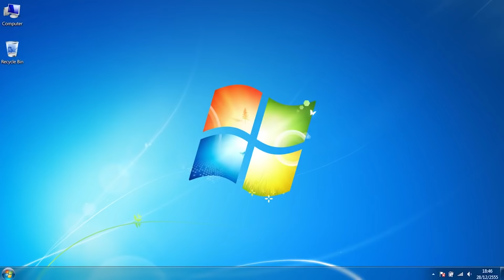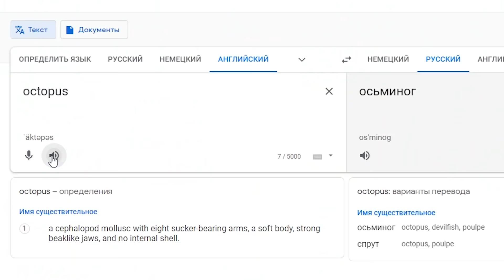100 Дней Выживания в Майнкрафте, Но Версия Меняется !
100 Дней Выживания в Майнкрафте, Но Версия Меняется !

В этом видео я проживу 100 дней в майнкрафте, но версия по ходу игры будет меняться. От alpha и beta майнкрафта, до самой последней версии на данный момент 1.17 - Пещерного Обновления!